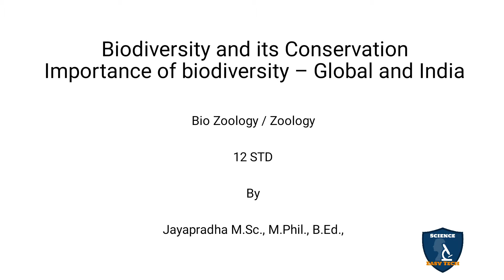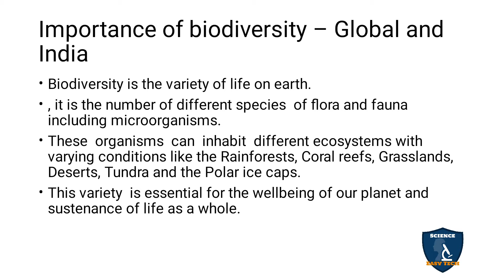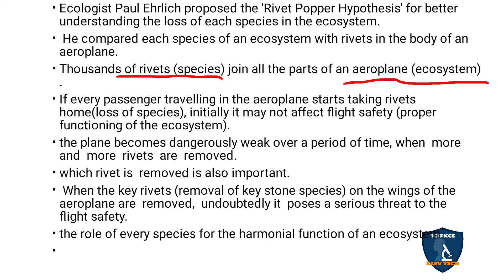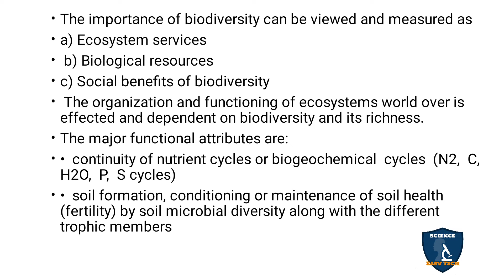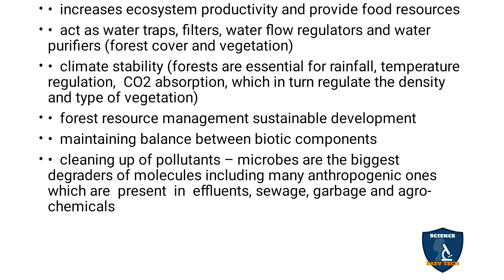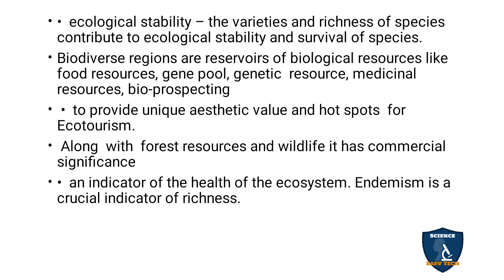Importance of Biodiversity in Tamil | Bio-diversity and its Conservation I Zoology | Class 12 | NEET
Importance of Biodiversity - Global and India in Tamil | Bio-diversity and its Conservation | 12 Class Zoology | Science Easy Tech
Class: 12th
Subject: Biology / Zoology
Unit: 5
Chapter 11 (Pure Science  Chapter 12) Bio-diversity and its Conservation
Syllabus: TNSCERT
Topic : Importance of Bio-diversity - Global and India in Tamil
Importance of biodiversity – Global and India